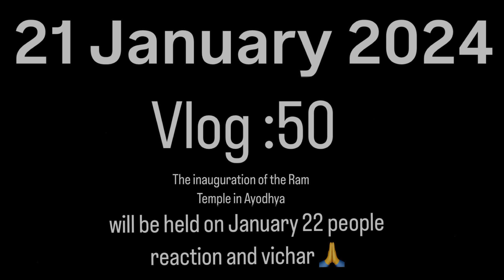RAM MANDIR AYODHYA INAUGURATION ON 22 JAN 2024 🚩😍|| PUBLIC VICHAR AND REACTION😱||JAI SHREE RAM 🚩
Choto ko heloo bado ko ssa. 🙏❤️

Jai shree ram jarur likhna sare comment mai 🙏

🚩 Brace yourselves, the historic day has finally arrived!🙌 The inauguration of Ram Mandir in Ayodhya on 22 Jan 2024 is a momentous occasion for all of us. And we at Kohli Saab Vlogs are bringing you the public vichar and reactions from this grand event!📹Join us as we witness history being made and celebrate this moment of unity and harmony with our fellow citizens. Jai Shree Ram!🚩❤️

My videos. Please "LIKE" the video if you enjoyed watching
or also "COMMENT" if you want to Suggest something or Appreciate.

mibextid=LQQJ4d|||